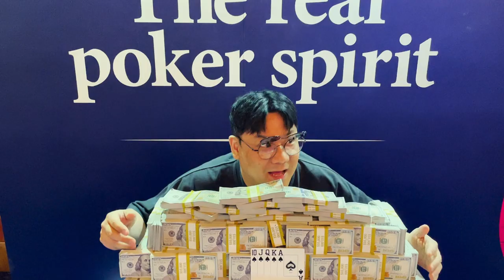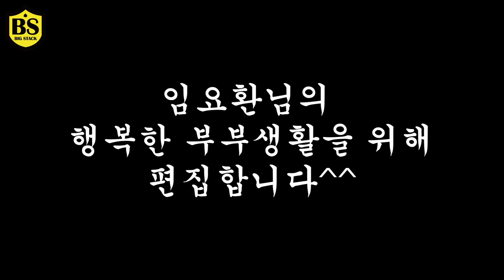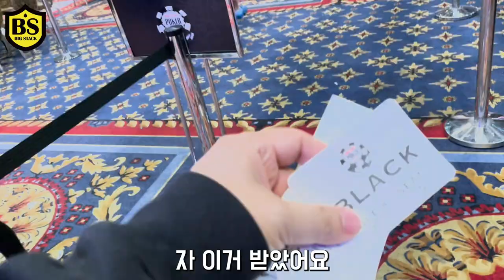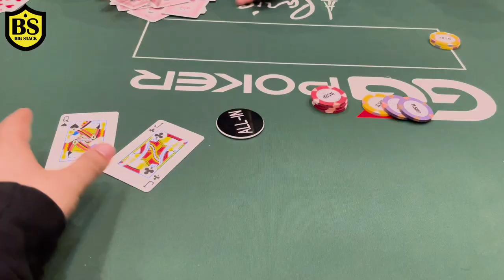(재업로드)Wsop🇺🇸#6.홀덤참가비 3000딸라 프리즈아웃게임(벤씨비만났다)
본 영상은 소정의 수정을 거쳐 재업로드 된 영상입니다.

비번 1234